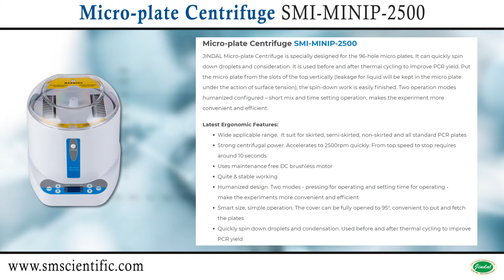Micro-plate | Centrifuge | HEATING & ENVIRONMENT CONTROL EQUIPMENT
JINDAL Micro-plate Centrifuge is specially designed for the 96-hole micro plates. It can quickly spin down droplets and consideration. It is used before and after thermal cycling to improve PCR yield. Put the micro plate from the slots of the top vertically (leakage for liquid will be kept in the micro plate under the action of surface tension), the spin-down work is easily finished. Two operation modes humanized configured – short mix and time setting operation, makes the experiment more convenient and efficient.

Latest Ergonomic Features:
Wide applicable range.  It suit for skirted, semi-skirted, non-skirted and all standard PCR plates
Strong centrifugal power. Accelerates to 2500rpm quickly. From top speed to stop requires around 10 seconds
Uses maintenance free DC brushless motor
Quite & stable working
Humanized design. Two modes - pressing for operating and setting time for operating - make the experiments more convenient and efficient
Smart size, simple operation. The cover can be fully opened to 95°, convenient to put and fetch the plates
Quickly spin down droplets and condensation. Used before and after thermal cycling to improve PCR yieldHEATING & ENVIRONMENT CONTROL EQUIPMENT

जिंदल माइक्रो-प्लेट सेंट्रीफ्यूज को विशेष रूप से 96-होल माइक्रो प्लेट्स के लिए डिज़ाइन किया गया है। यह जल्दी से बूंदों पर विचार कर सकता है। पीसीआर पैदावार में सुधार के लिए थर्मल साइक्लिंग से पहले और बाद में इसका उपयोग किया जाता है। माइक्रो प्लेट को शीर्ष के स्लॉट्स से डालें (सतह के तनाव की कार्रवाई के तहत तरल के लिए रिसाव माइक्रो प्लेट में रखा जाएगा), स्पिन-डाउन का काम आसानी से समाप्त हो गया है। दो ऑपरेशन मोड मानवकृत कॉन्फ़िगर - लघु मिश्रण और समय सेटिंग ऑपरेशन, प्रयोग को अधिक सुविधाजनक और कुशल बनाता है।

नवीनतम एर्गोनोमिक विशेषताएं:
व्यापक लागू सीमा। यह स्कर्ट, अर्ध-स्कर्ट, गैर-स्कर्ट और सभी मानक पीसीआर प्लेटों के लिए सूट करता है
मजबूत केन्द्रापसारक शक्ति। जल्दी से 2500rpm करने के लिए त्वरित। शीर्ष गति से रोकने के लिए लगभग 10 सेकंड की आवश्यकता होती है
रखरखाव मुक्त डीसी brushless मोटर का उपयोग करता है
काफी और स्थिर काम
मानवीकृत डिजाइन। दो मोड - संचालन के लिए संचालन और सेटिंग समय के लिए दबाव - प्रयोगों को अधिक सुविधाजनक और कुशल बनाएं
स्मार्ट आकार, सरल ऑपरेशन। कवर को पूरी तरह से 95 ° तक खोला जा सकता है, प्लेटों को लगाने और लाने के लिए सुविधाजनक है
जल्दी से बूंदों और संक्षेपण को स्पिन करें। पीसीआर यील्डहेटिंग और पर्यावरण नियंत्रण उपकरण में सुधार के लिए थर्मल साइक्लिंग से पहले और बाद में उपयोग किया जाता है